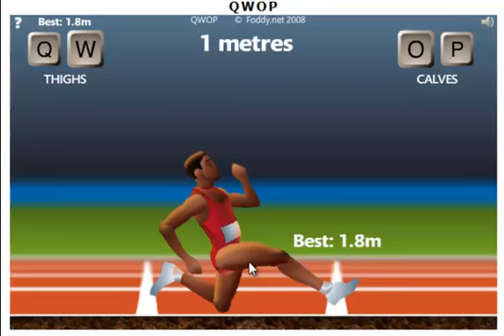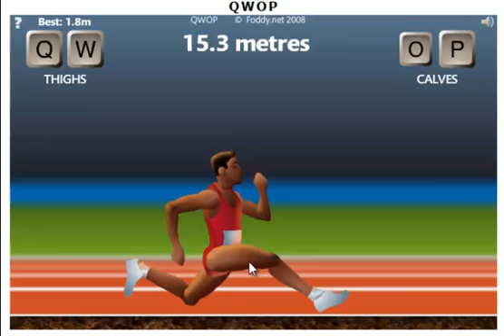QWOP Quest For 20 (now 40) : We Did It!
i 4got to put my mic on...